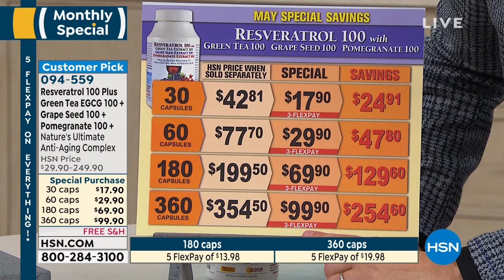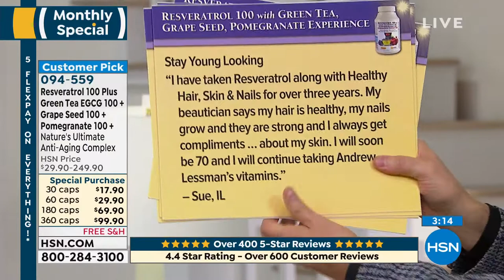ResveratrolGreen TeaGrape SeedPomegranate 30 Capsules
ResveratrolGreen TeaGrape SeedPomegranate
Andrew Lessmans Resveratrol with Green Tea, Grape Seed and Pomegranate Extracts provides a unique high potency blend of four of natures most wellresearched and respected sources of protective compounds. For centuries, Resveratrol and Green Tea have been recognized as central to the healthy Mediterranean and Asian diets and today, clinical research has validated their protective antiaging benefits.
Grape Seed is known for its exceptional levels of protective polyphenols, particularly OPCs (Oligomeric Proanthocyanidins). Pomegranate is a centuriesold traditional remedy often referred to as sacred fruit. Scientists have identified the molecules behind its protective benefits and unlike Pomegranate juice or typical supplements, our unique extract ensures the delivery of these vital compounds.
It has only been in recent years that specialized extracts have made it possible to create this small capsule that contains exceptional levels of Resveratrol, along with high levels of the most important natural protective molecules from Green Tea, Grape Seed and Pomegranate. Best of all, we do so without any alcohol, caffeine, sugar, calories or additives of any kind.

                30 Resveratrol100 Green TeaGrape SeedPomegranate easytoswallow capsules